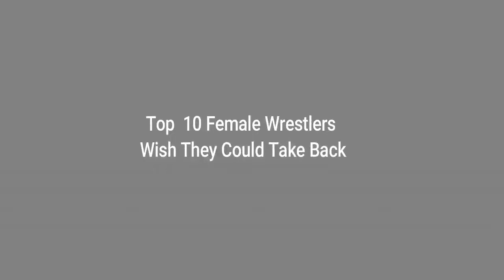Top 10 WWE Woman Superstars Who Will Regret Leaving || You Will Love Thise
1. AJ LEE AND THE POOP
2. YOUNG PAIGE
3. CHARLOTTE AND THE WARDROBE MALFUNCTION
4. LILIAN GARCIA AND THE FALL
5. ALEXIS LAREE
6. CAMERON AND RAY J
7. CHARLOTTE MUG SHOT
8. LANA RUINING STORYLINES
9. A BLISS ANNOUNCER
10. YOUNG SABLE